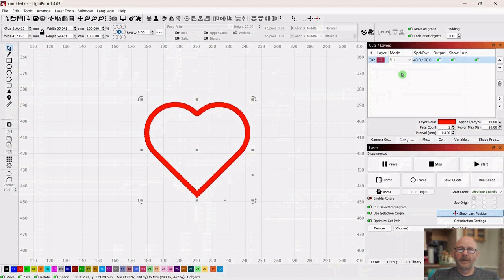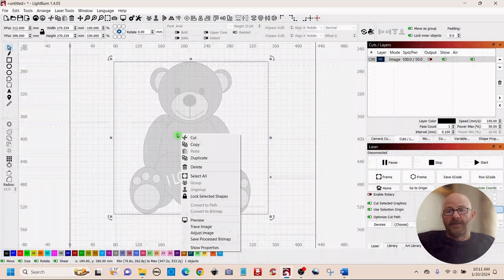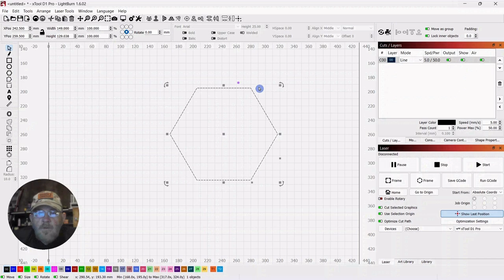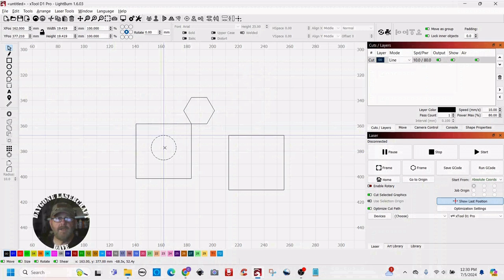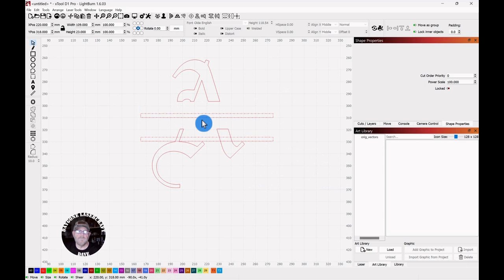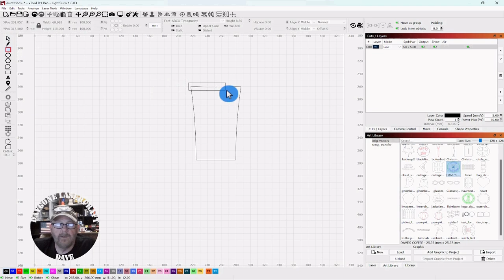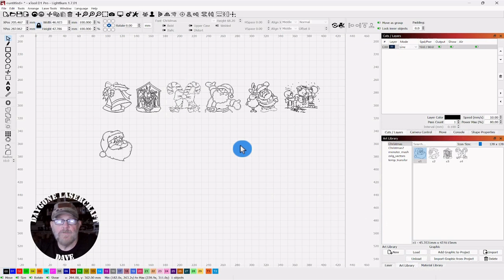Lightburn Tutorials Montage 2024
This video is a MONTAGE of the 59 Lightburn tutorials posted to the channel during 2024.

Chapters:
0:00 Opening remarks
0:50 Video montage
6:59 THANK YOU